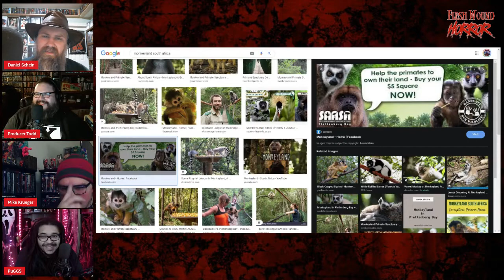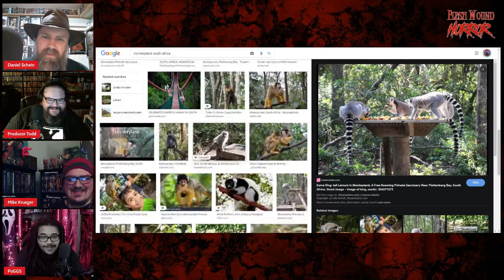GAIA Review | Flesh Wound HORROR | Jaco Bouwer | South Africa | 561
Flesh Wound Horror is back with a brand new review of South African Body Horror film, GAIA, from director Jaco Bouwer, and centering around a ranger on a routine mission is saved by two off-the-grid survivalists with a cultish devotion to the forest.